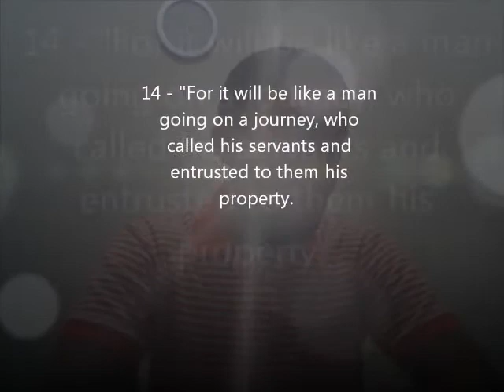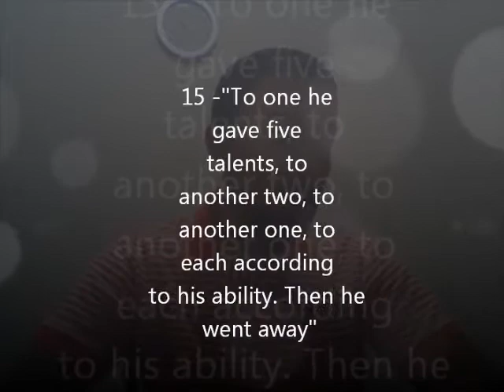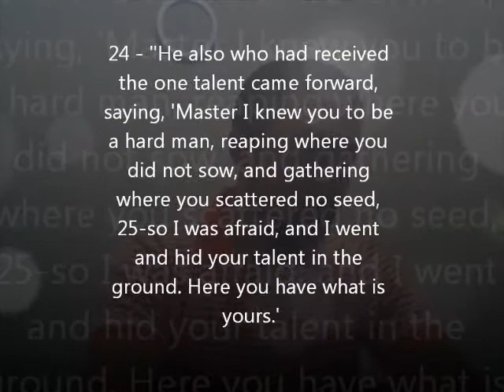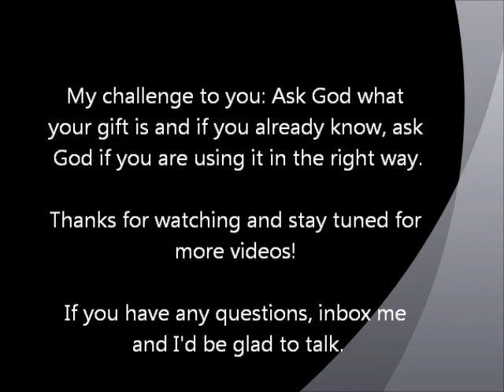The Investment - Michael Rogers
Each of us has something that has been invested in us.  A gift, talent, or skill to make the world a better place.  What is yours? How do you know if you are using it in the right way?